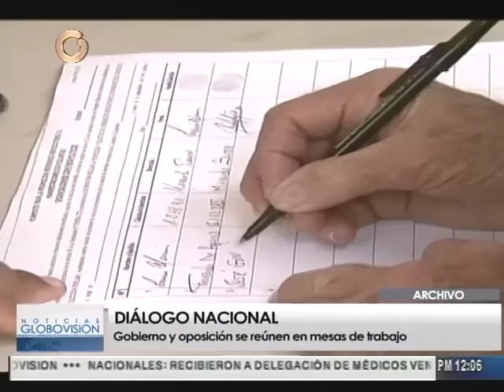Gobierno y oposición sostienen tercer encuentro en mesa de diálogo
Representantes del Gobierno y la oposición sostienen este sábado el tercer encuentro plenario a propósito del diálogo que se viene desarrollando desde el pasado 30 de octubre. Más información, visite